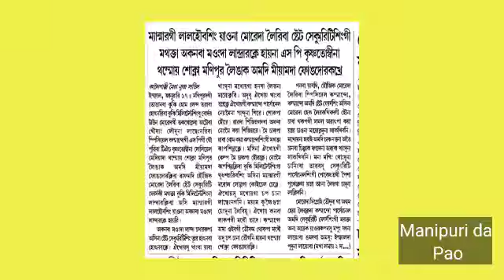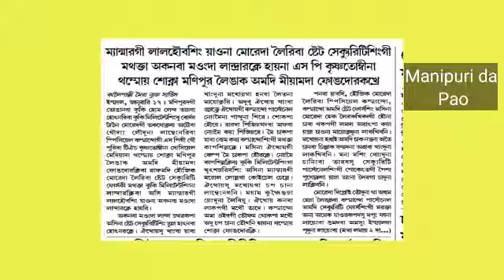SP Krishnatombi na thamoi sokna Manipur leingak 1di miyamda phongdokhre